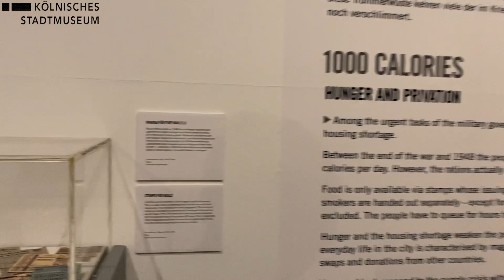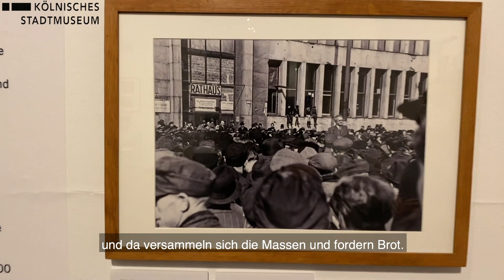Folge 7: Mit dem Direktor und der Kuratorin durch KÖLN 1945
Begleitet unseren Direktor Dr. Mario Kramp und die Kuratorin Yvonne Katzy exklusiv durch die neue Ausstellung "KÖLN 1945. Alltag in Trümmern"!
In regelmäßigen Abständen bringen wir Euch in kurzen Videos die Ausstellung nach Hause ins Wohnzimmer.